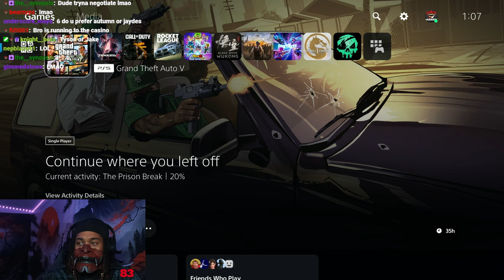6ARAKIN All Losses Part 121 (2 Out Of 2) + 6ARAKIN Want's A Skin Of Himself On BO6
Every Lost 6ARAKIN Took, Plus 6ARAKIN Want's A Skin Of Himself On BO6